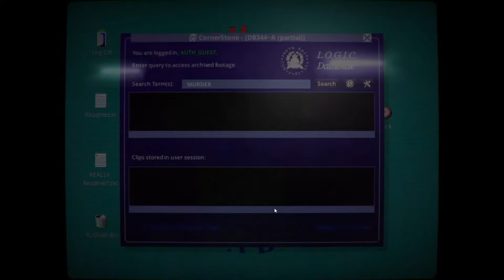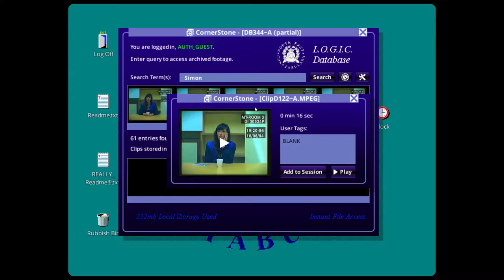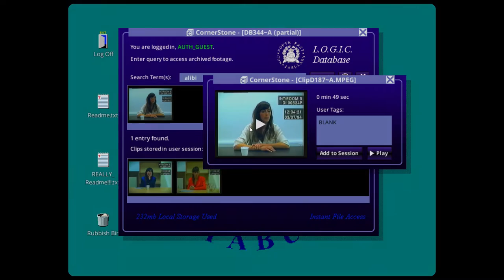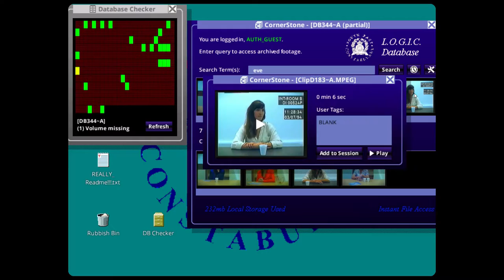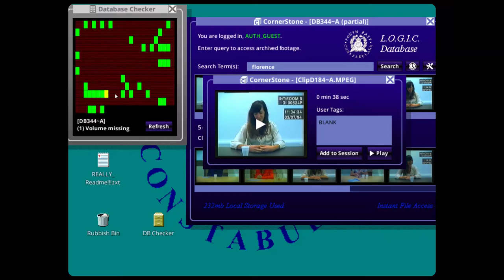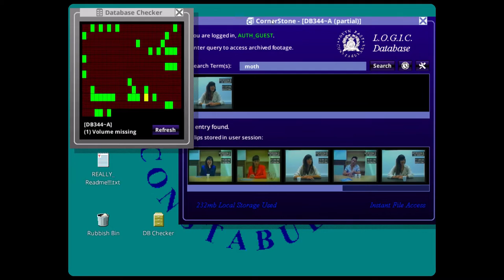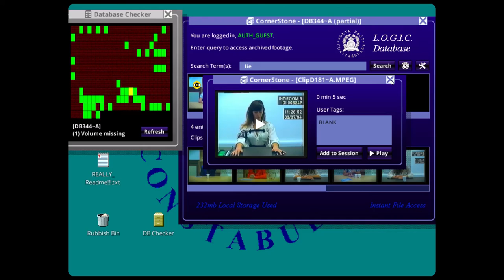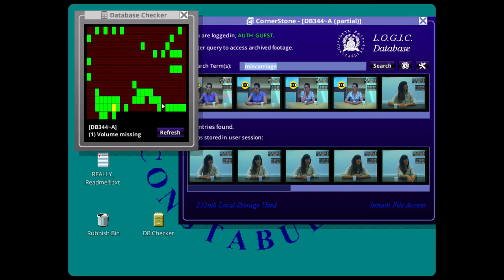Let's Play Her Story - Part 1 - PC Gameplay